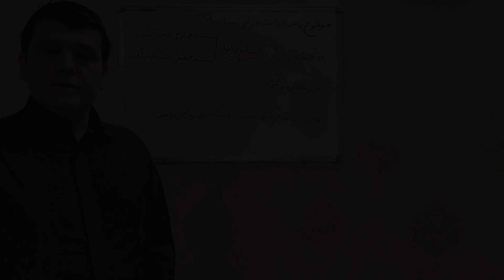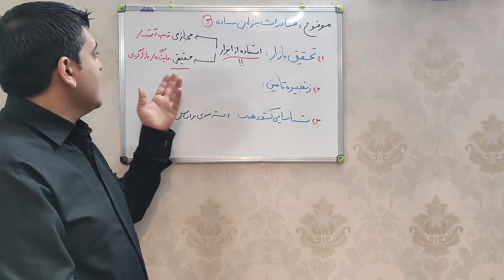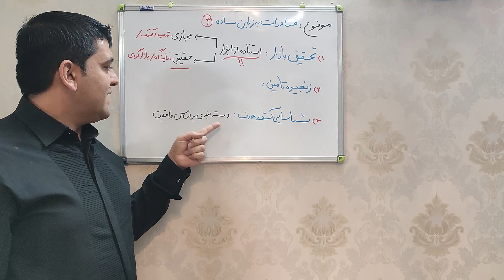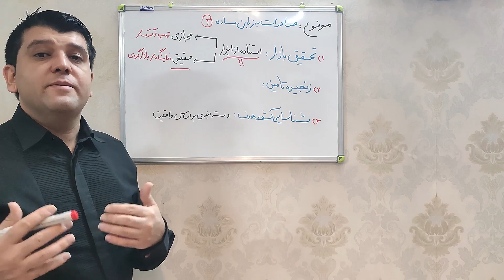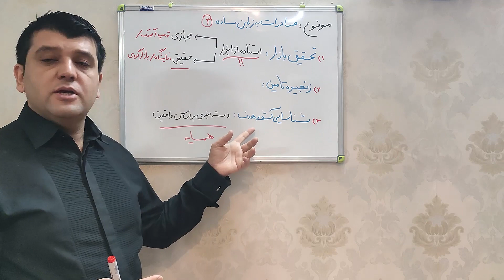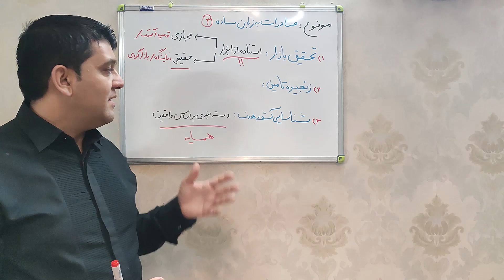آموزش صادرات به زبان ساده - قسمت سوم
تو این سری آموزش ها به صورت تخصصی و البته به زبان ساده شروع میکنم به تدریس و مباحث پایه ای صادرات تا بتونید قدم به قدم وارد حیطه صادرات بشید

لینک آموزش ترد مپ ؛